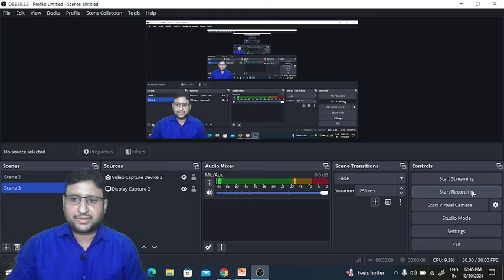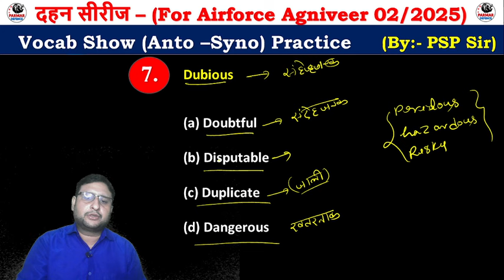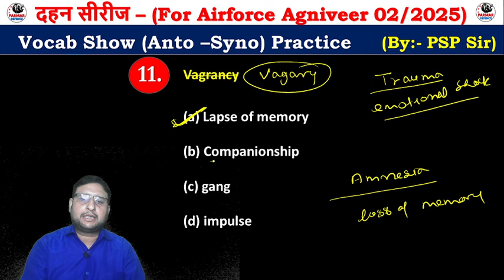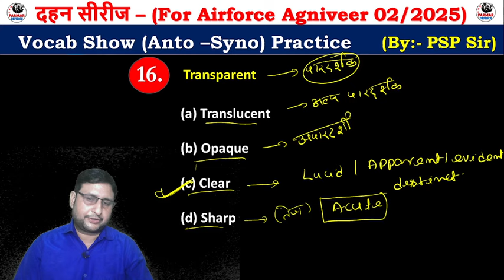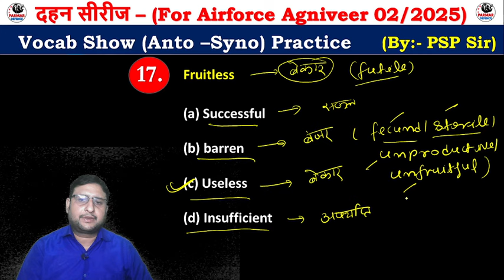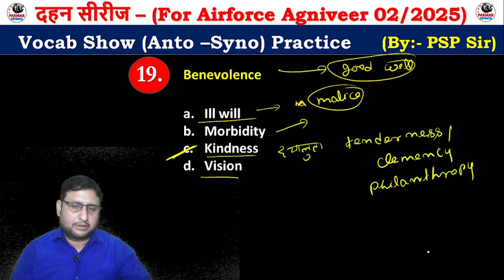Vocab Show for AIRFORCE AGNIVEER 02/2025 | DAY-4 | PARMAR DEFENCE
ENGLISH VOCAB SYNONYMS AND ANTONYMS VOCAB FOR AIRFORCE AGNIVERR 02/2025 | PARMAR DEFENCE
IN THIS SHOW YOU WILL GET  ANTO AND SYNO FOR AIRFORCE EXAM
We started DAHAN SERIES  For Airforce Agniveer 02/2025 , in this series you will get most updated content and by this series you can revise your whole syllabus .

This Series totally free on Youtube.
Time Table:-
English - 9 AM
GS- 7 PM